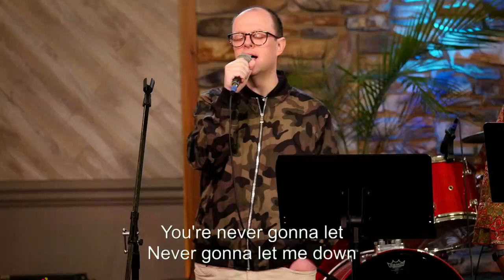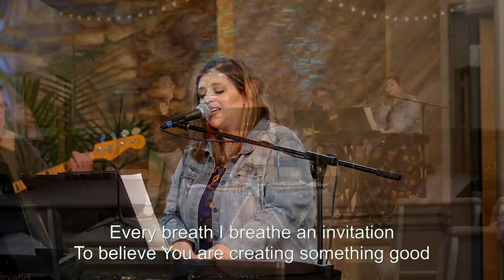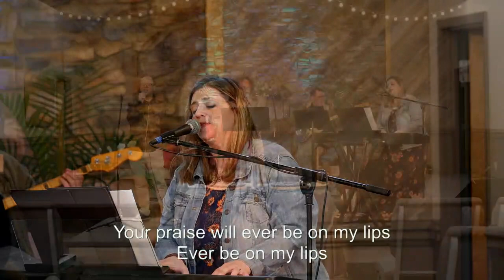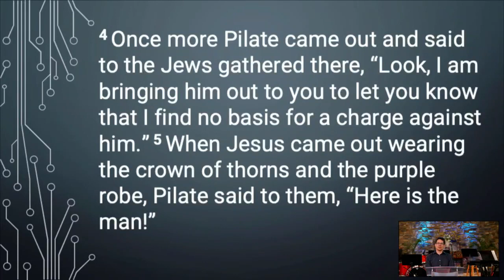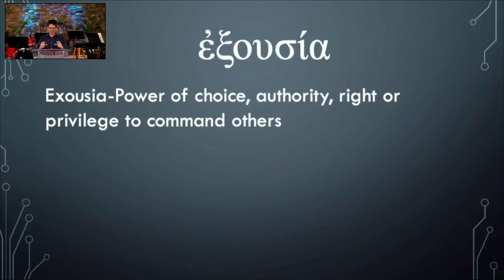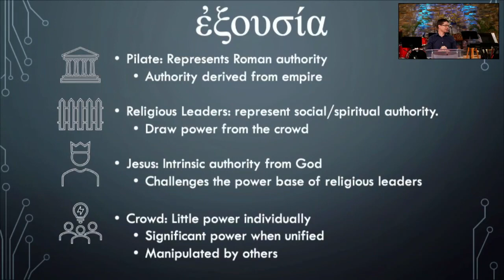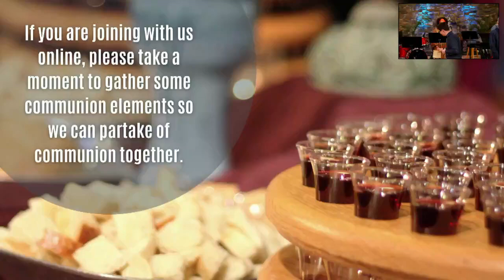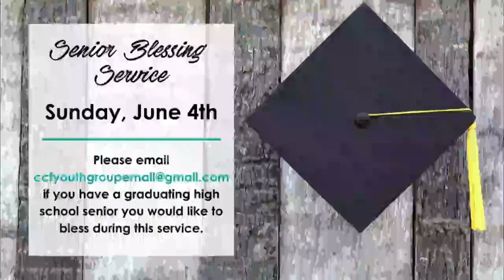May 7, 2023 Service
Gospel of John: Using Center Set Eyes
Power  | John 19:1-16
Elder Matt Kistler